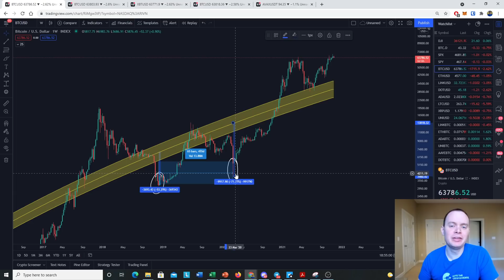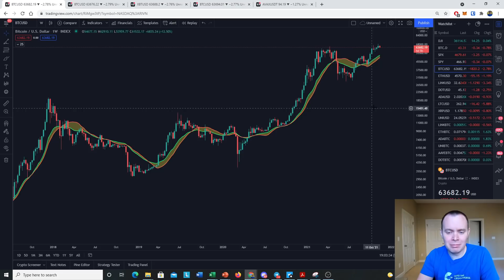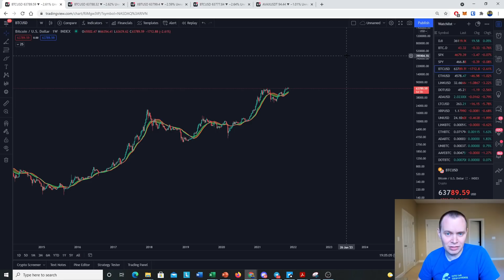Bitcoin: A Different Way To Visualize The Market Cycle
We have frequently measured the return on investment (ROI) of Bitcoin as measured from the market cycle bottom and the halving. However, it may also be useful to measure it from the last major shakeout before the parabolic rally started. In this video take a new look at the market cycle of Bitcoin, to provide a fresh perspective.